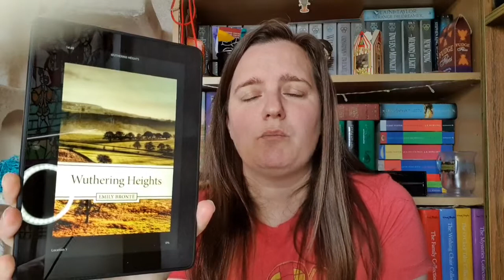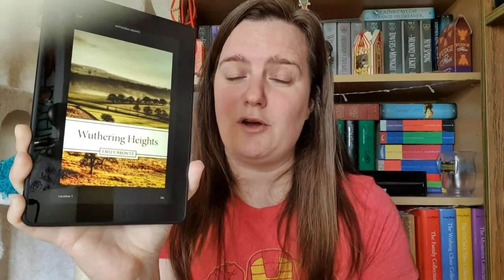10 Classics on my Kindle the longest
Hey everyone.  In this video I tell you the 10 classic books that I have had on my Kindle for the longest.  Some I have read previously as a child but others to my shame I have never read (watch till the top two books to find out which ones I am ashamed of).